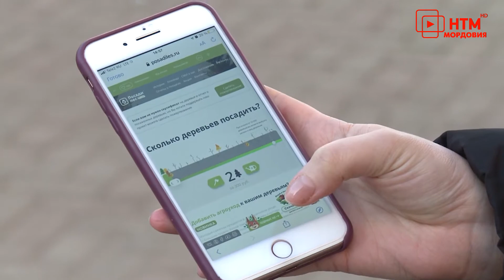Акция от активистов движения ЭКА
Активисты движения  ЭКА предлагают жителям Мордовии подарить близким сертификат на посадку дерева. Накануне праздника  они запустили акцию «100 тысяч новых ёлок стране». Экологичный и полезный подарок можно приобрести в два клика.